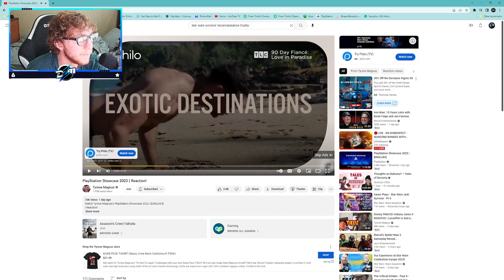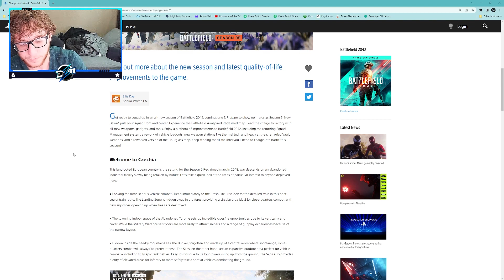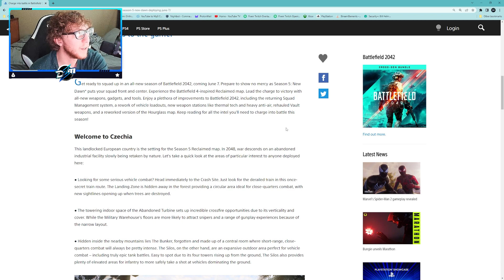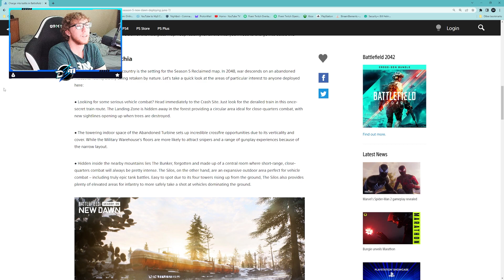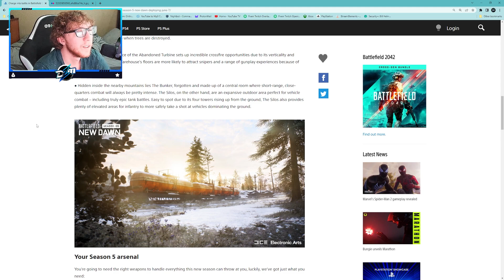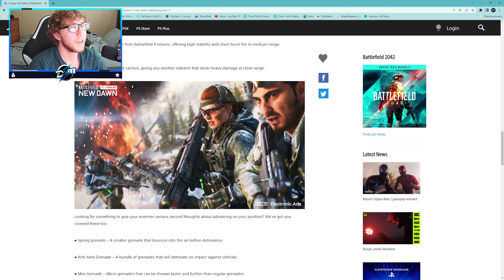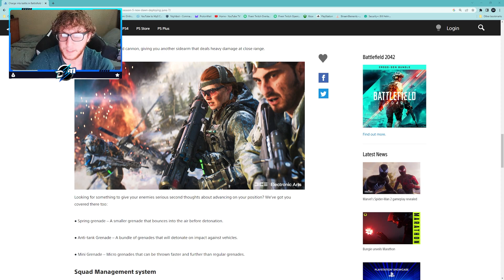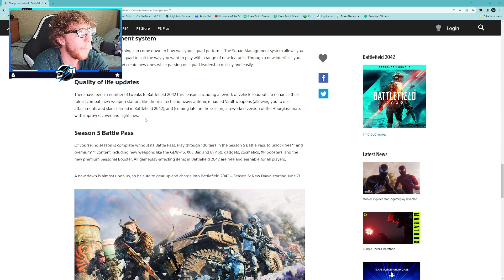Battlefield 2042 Season 5 New Dawn | Gameplay Trailer!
Checking out the new trailer for the new season of Battlefield 2042, New Dawn!